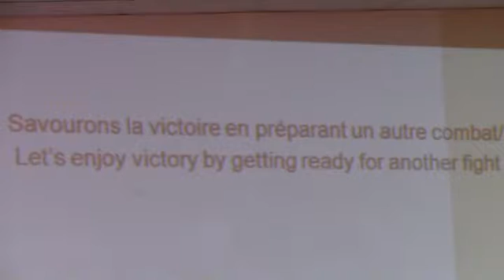Savourons la victoire en préparant un autre combat